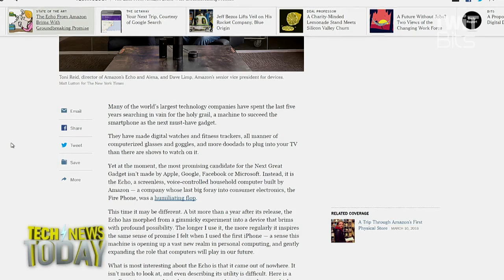Alexa, I Think I Love You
Farhad Manjoo from The New York Times and Steve Kovach from Tech Insider talk to Jason Howell and Megan Morrone about the promise of the Amazon Echo, The Amazon Tap, and the Echo Dot.